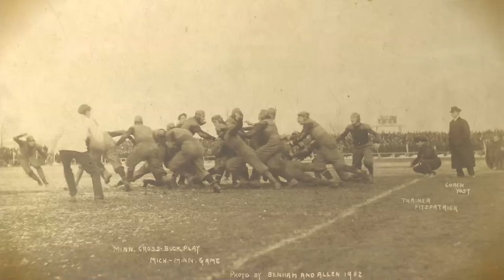NFLPA's DeMaurice Smith - The Metropolitan Club | City Clubs | ClubCorp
Located on the 66th and 67th floors of the Willis Tower overlooking Chicago, The Metropolitan is the city's hub for fine dining, professional networking, business amenities and much more. Join us for opportunities such as this to learn NFLPA's DeMaurice Smith's stance on player safety.